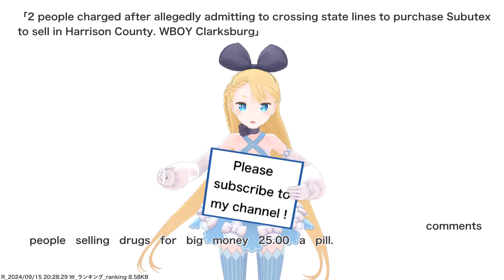2 people charged after allegedly admitting to crossing state lines to purchase Subutex to sell in...